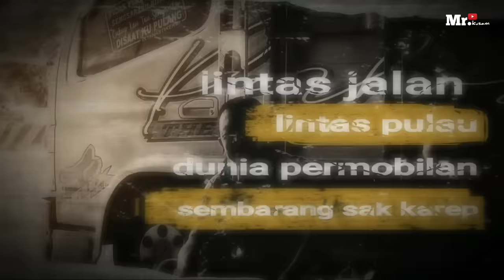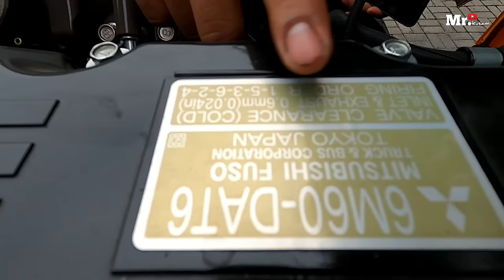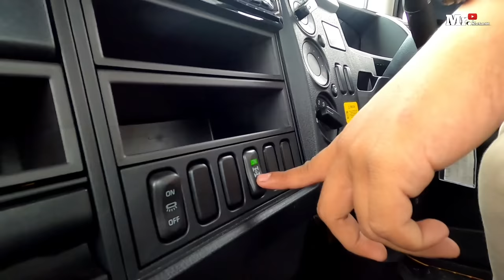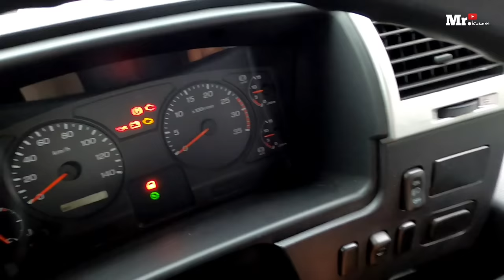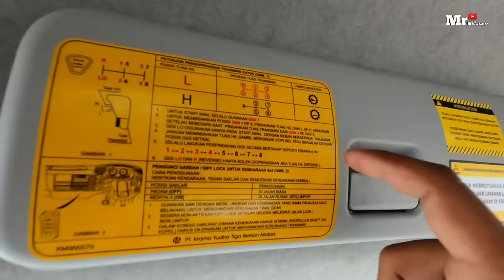Truck SEGEDE GABAN❗FUSO TERBARU COMMONRAIL 2022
fuso fighter terbaru euro 4, FN62F HD